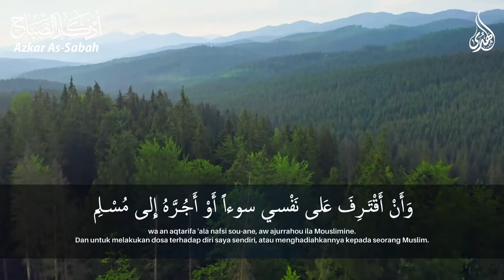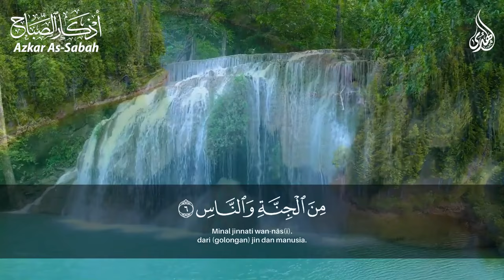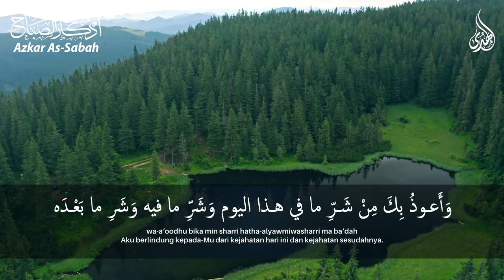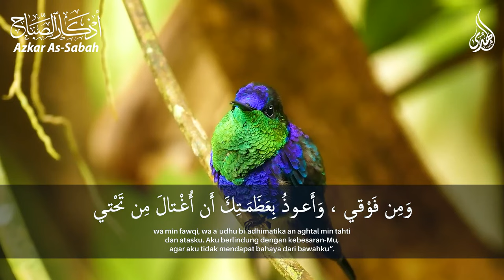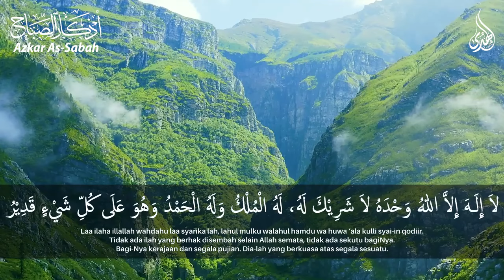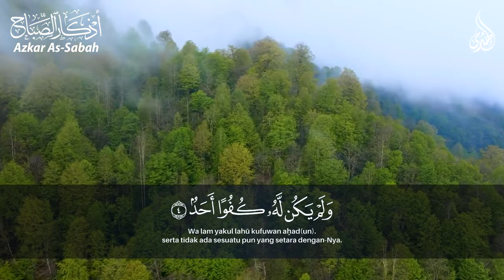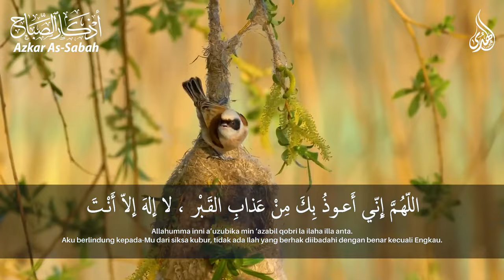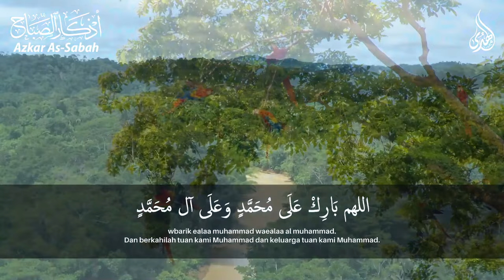أذكار الصباح شغلها يوم السبت بنية جلب الرزق السريع وقضاء الدين وتفريج الهم وتيسير الأمور باذن الله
أذكار الصباح شغلها يوم الاربعاء بنية جلب الرزق السريع وقضاء الدين وتفريج الهم وتيسير الأمور باذن الله
أذكار الصباح شغلها يوم الأحد بنية جلب الرزق السريع وقضاء الدين وتفريج الهم وتيسير الأمور باذن الله
أذكار الصباح شغلها يوم الجمعة بنية جلب الرزق السريع وقضاء الدين وتفريج الهم وتيسير الأمور باذن الله
أذكار الصباح شغلها يوم الإثنبن بنية جلب الرزق السريع وقضاء الدين وتفريج الهم وتيسير الأمور باذن الله
أذكار الصباح,
اذكار الصباح,
اذكار,
أذكار,
أذكار الصباح بصوت جميل,
اذكار الصباح بصوت جميل,
اذكار الصباح مكتوبة كاملة,
أذكار الصباح مكتوبة كاملة,
أذكار الصباح العفاسي بدقة عالية hd,
أذكار الصباح عبدالكريم مهيوب,
الخلاصة الحسناء في أذكار الصباح,
أذكار الصباح بدون إعلانات,
أذكار الصباح بصوت يريح القلب رائعه,
quran,
best recitation of quran,
أجمل تلاوة هادئة,
تلاوة هادئة,
دعاء لسعة الرزق,
الذى لو قولتة,
دعاء الصباح,
اذكار الصباح,
الرقية الشرعية,
القرآن الكريم,
دعاء الرزق,
أذكار المساء,
مستجاب,
يوتيوب,
الصباح,
أذكار,
القرآن,
adkar model,
adkar,
modelo adkar,
the adkar model,
adkar al sabah,
adkar sabah wal massa,
adkar al massa,
adkar sabah live today,
adkar al-sabah,
morning adkar,
evening adkar,
adkar al-massa,
today adkar,
adkar saba,
adkar swabah,
live adkar,
adkar masah,
أذكار الصباح والمساء,
أذكار الصباح,
quran,
dua,
اذكار الصباح,
اذكار المساء,
morning,
اذكار,
أذكار الصباح كاملة,
دعاء الصباح,
adkar overview,
prosci adkar,
live adkar sabah,
adkar sabah malayalam,
adkar sabah,
القران الكريم,